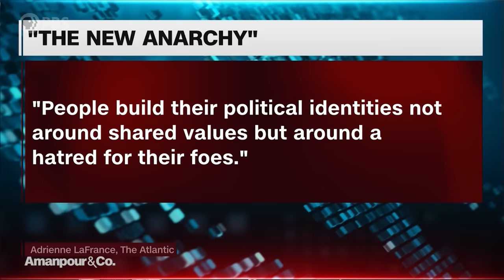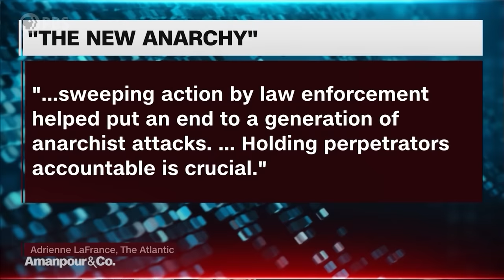U.S. Faces a Type of Extremism It Doesn’t Know How To Stop, Says Expert | Amanpour and Company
In recent years, domestic violent extremism has been designated a national priority by the Department of Homeland Security. Adrienne LaFrance, executive editor of The Atlantic, traces political violence in the U.S. over the past century in her latest article. She joins Walter Isaacson to discuss what's different about "the new anarchy."